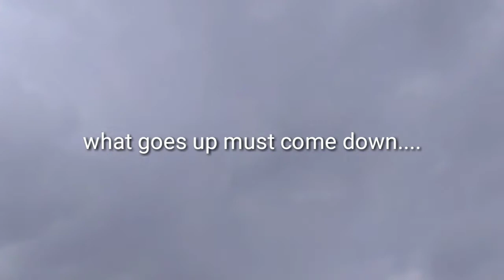Vigilance....it's no ordinary battle....